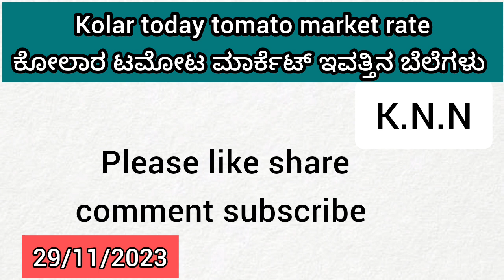Live Kolar today 29/11/2023 tomato rate in ಕೋಲಾರ ಟಮೋಟ ಮಾರ್ಕೆಟ್ ಇವತ್ತಿನ ರೇಟ್ ಎಷ್ಟುಗೊತ್ತಾ.?